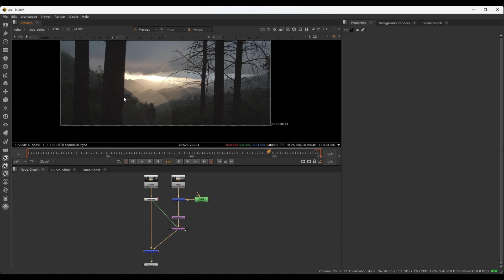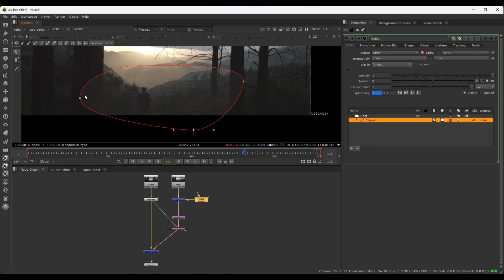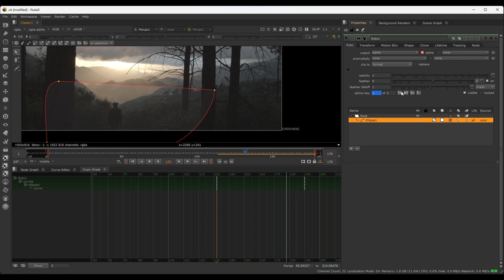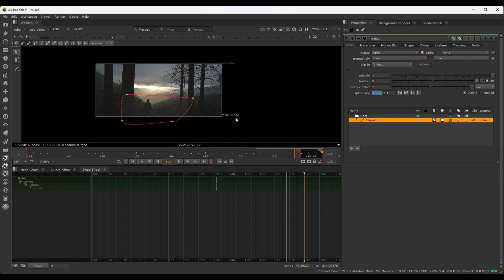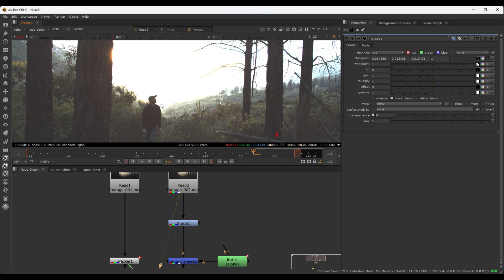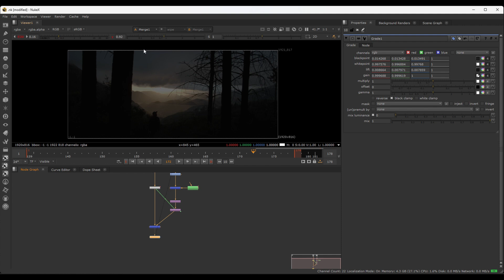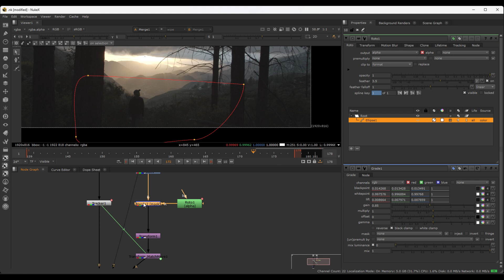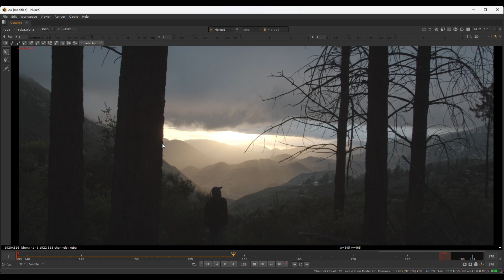07 - Nuke Color Correction in Telugu | Fundamentals Course